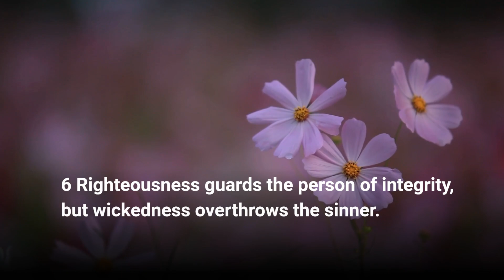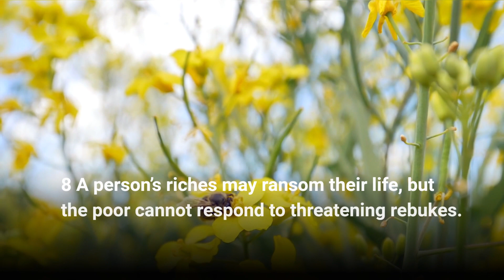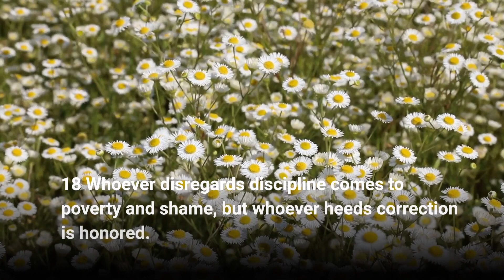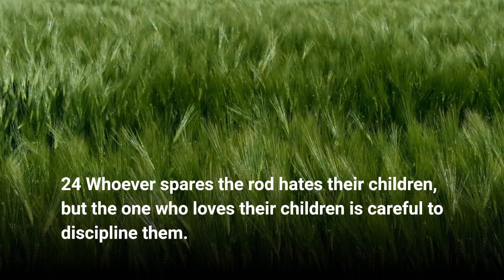Proverbs 13 | Living Truth